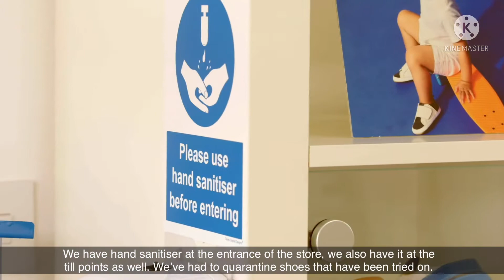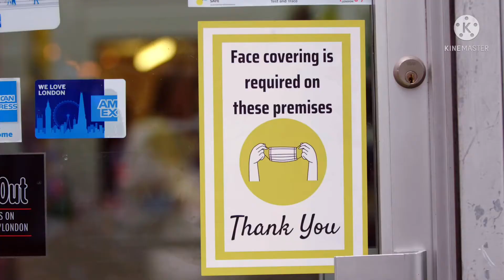Windmill Shoes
Windmill Shoes in Crouch End, share how they’ve adapted their business to comply with our COVID-Safe Business Campaign to ensure their customers feel safe when returning to the shop.